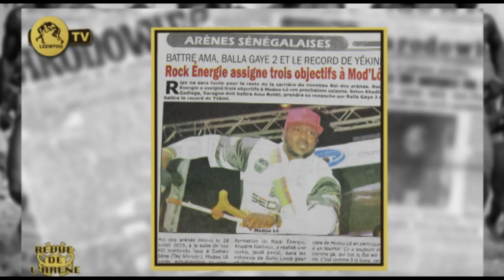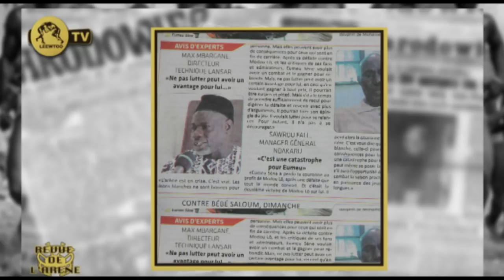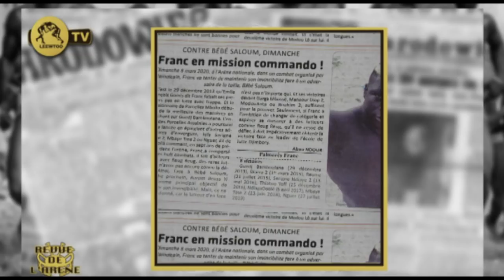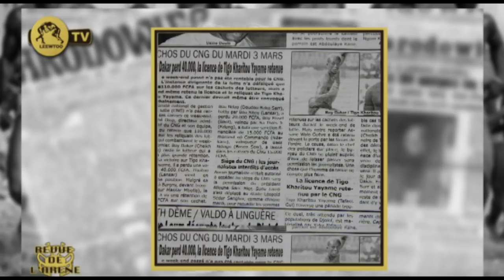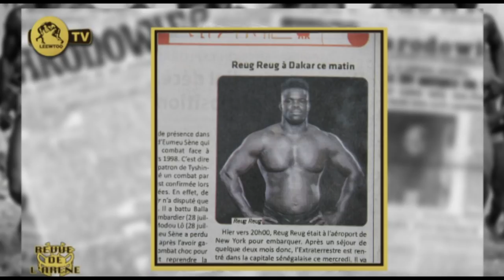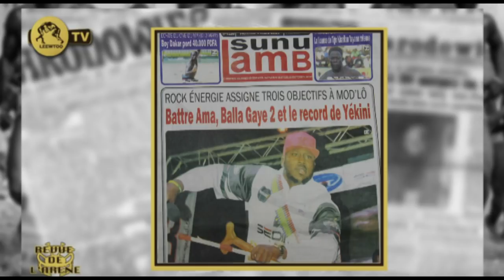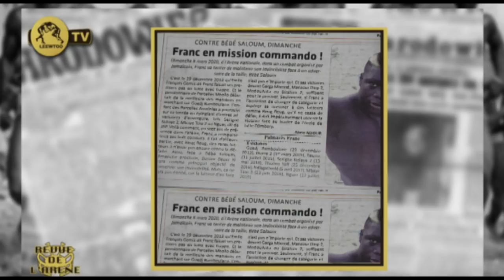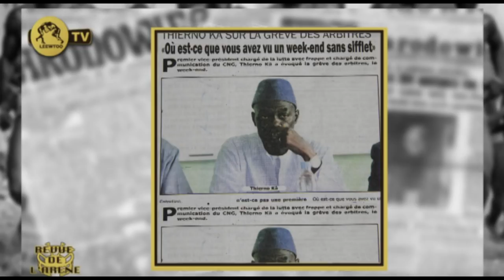REVUE DE L' ARENE DU 04 MARS 2020